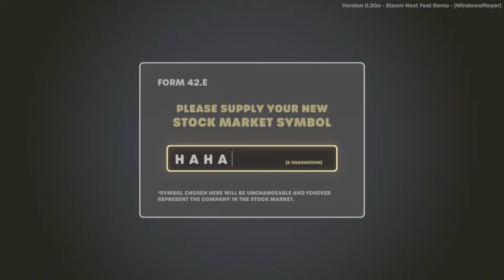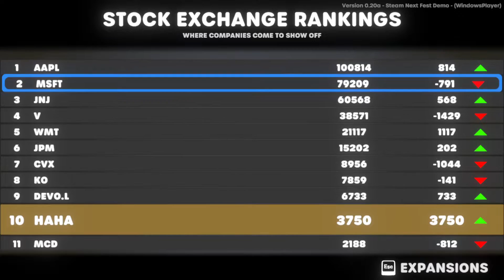Jogger, Task Dodger Archetypes (SITTSM Steam Demo)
(Raw Gameplay)
Version: v0.20a